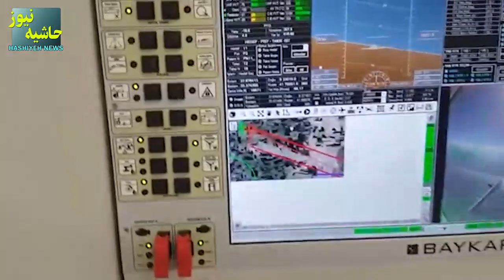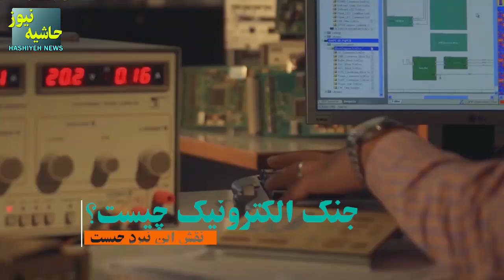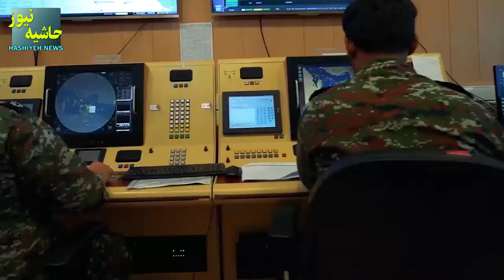قدرتنمایی ایران درجنگ الکترونیک؛سامانه های متحرک موشکی بردبلندایران که درس عبرتی به دشمنان دادند!